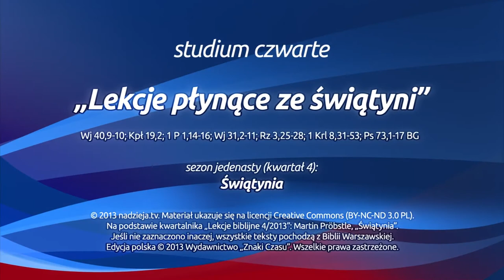Studium biblijne - 135 ): Lekcje płynące ze świątyni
Studium biblijne lekcji Szkoły Sobotniej dla dorosłych (sezon 11) z 26 października 2013 r., pt. "Lekcje płynące ze świątyni". Na podstawie kwartalnika "Lekcje biblijne 4/2013": Martin Pröbstle, "Świątynia".

STUDIUM BIEŻĄCEGO TYGODNIA: Wj 40,9-10; Kpł 19,2; 1 P 1,14-16; Wj 31,2-11; Rz 3,25-28; 1 Krl 8,31-53; Ps 73,1-17 BG.

TEKST PAMIĘCIOWY: „I wystawią mi świątynię, abym zamieszkał pośród nich" (Wj 25,8).

W STUDIUM UDZIAŁ BIORĄ: Władysław Polok (prowadzący), Zbigniew Berkan, Katarzyna Chojnacka, Wiktor Sztuka.